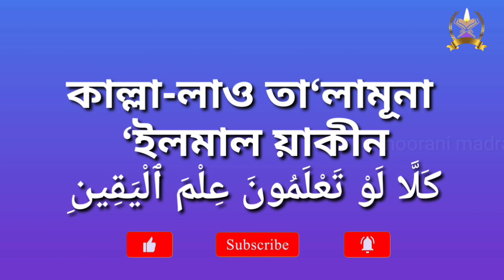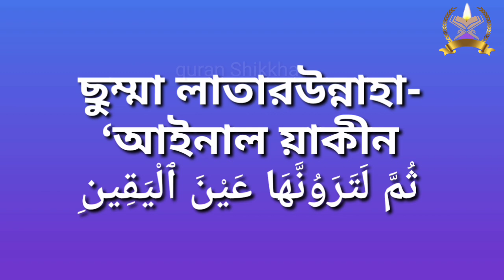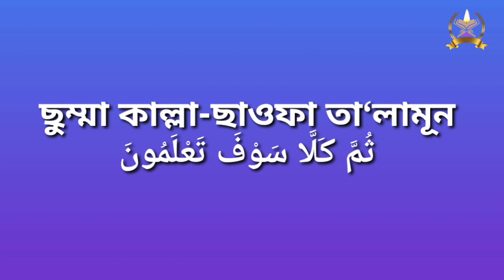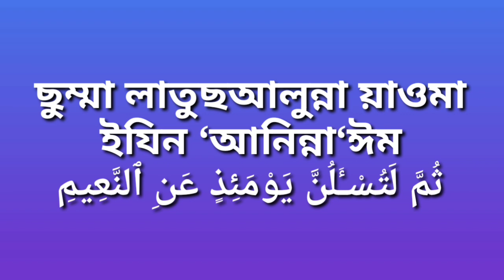সূরা তাকাসুর || surah takasur bangla || সূরা তাকাসুর বাংলা উচ্চারণ || surah takasur bangla uccharon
সূরা তাকাসুর || surah takasur bangla || সূরা তাকাসুর বাংলা উচ্চারণ || surah takasur bangla uccharon || সূরা তাকাসুর শিক্ষা || surah takasur bangla lekha .
সূরা তাকাসুর আরবি,বাংলা উচ্চারণ এবং অর্থ
أَلْهَىٰكُمُ ٱلتَّكَاثُرُ
حَتَّىٰ زُرْتُمُ ٱلْمَقَابِرَ
كَلَّا سَوْفَ تَعْلَمُونَ
ثُمَّ كَلَّا سَوْفَ تَعْلَمُونَ
كَلَّا لَوْ تَعْلَمُونَ عِلْمَ ٱلْيَقِينِ
لَتَرَوُنَّ ٱلْجَحِيمَ
ثُمَّ لَتَرَوُنَّهَا عَيْنَ ٱلْيَقِينِ
ثُمَّ لَتُسْـَٔلُنَّ يَوْمَئِذٍ عَنِ ٱلنَّعِيمِ
উচ্চারণঃ আলহা-কুমুত্তাকা-ছু র। হাত্তা-ঝুরতুমুল মাকা-বির। কাল্লা-ছাওফা তা‘লামূন।
ছু ম্মা কাল্লা-ছাওফা তা‘লামূন। কাল্লা-লাও তা‘লামূনা ‘ইলমাল ইয়াকীন।
 লাতারাউন্নাল জাহীমা ছু ম্মা লাতারাউন্নাহা-‘আইনাল ইয়াকীন। ছু ম্মা লাতুছআলুন্না ইয়াওমাইযিন ‘আনিন্না‘ঈম।

অর্থঃ প্রাচুর্যের লালসা তোমাদেরকে গাফেল রাখে, এমনকি, তোমরা কবরস্থানে পৌছে যাও। এটা কখনও উচিত নয়।
 তোমরা সত্ত্বরই জেনে নেবে। অতঃপর এটা কখনও উচিত নয়। তোমরা সত্ত্বরই জেনে নেবে।
 কখনই নয়; যদি তোমরা নিশ্চিত জানতে। তোমরা অবশ্যই জাহান্নাম দেখবে,
 অতঃপর তোমরা তা অবশ্যই দেখবে দিব্য প্রত্যয়ে, এরপর অবশ্যই সেদিন তোমরা নেয়ামত সম্পর্কে জিজ্ঞাসিত হবে।
বি.দ্র: অন্য ভাষায় কুরআন সঠিক উচ্চারণ লেখা কখনই সম্ভব নয়। অনুগ্রহপূর্বক কষ্ঠ করে আরবি শিখবেন।